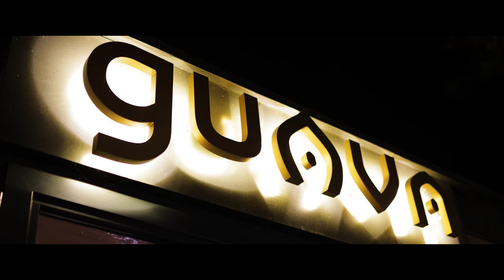Tristan Tate - Writing's On The Wall (Spectre Soundtrack)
Music video for Tristan Tate, the real life 007.

I enjoyed every single second of this video and i'm sure you will too.

I have several minutes of footage left of Tristan that has gone unused so if this goes popular i might make another one (or more) using James Bond style music.

Tristan if you're reading this then i hope you enjoyed this.

(Unable to add links so i'll write usernames instead due to YouTube's policies)
X: xerenio

Reposting this on TikTok and X too. Comments being disabled is not my reason. Youtube decided to turn them off and i can't turn them back on.